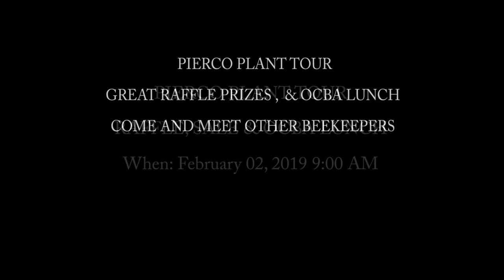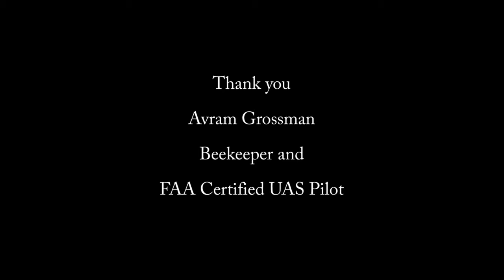Pierco Beekeeping and Orange County Beekeepers Association (OCBA) - Plant Tour Feb. 2019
Successful collaboration with Pierco Beekeeping and Orange County Beekeepers Association (OCBA), CA. on a Pierco Plant Tour, Parking Lot Sale, and Educational gathering, Educational, Fun, Food and Prizes !